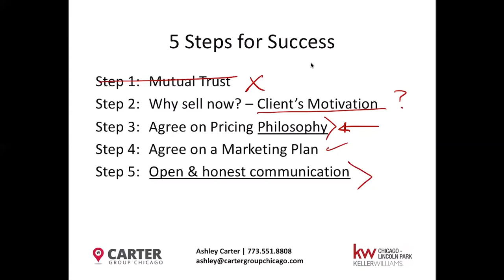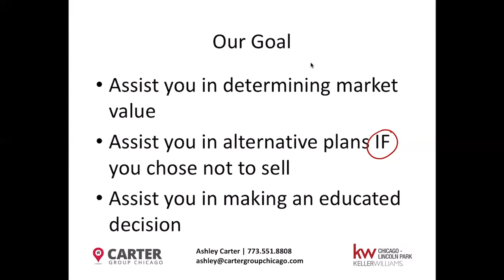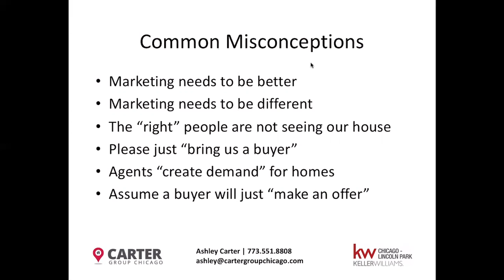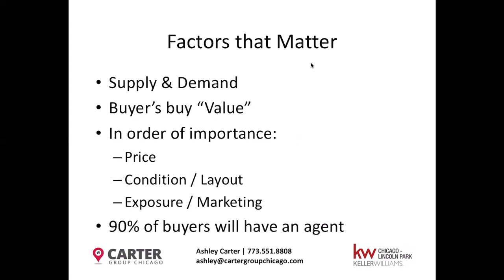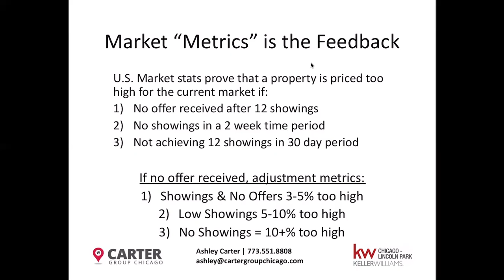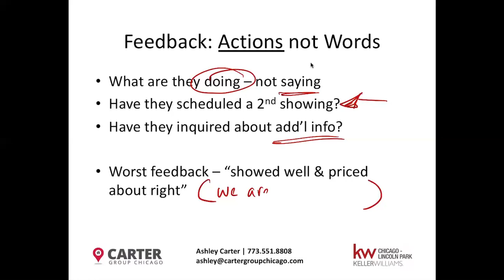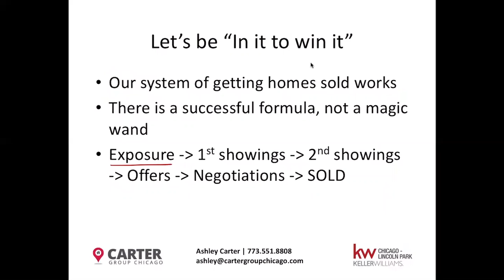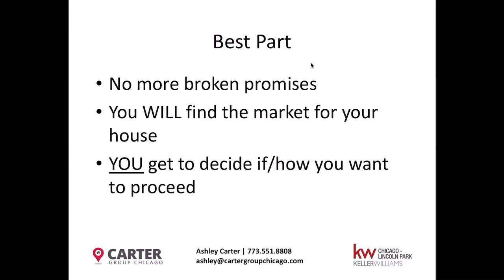Carter Group Chicago:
The decision to buy or sell a home shouldn’t be made lightly. Here at Carter Group Chicago, we want to help make that decision easier by providing you with relevant, educational information about Chicago real estate and the  Chicago real estate market right here on our YouTube channel. Whether you’re looking for helpful tips about buying a home, selling a home, or the latest market statistics, we’re here to bring that information together all in one place. We have a passion for helping homebuyers and home sellers achieve their goals and we’d love to talk to you about how we might help you achieve yours.

The Carter Property Group
Carter Property Group
Keller Williams Chicago Lincoln Park
2211 N Elston Ave Chicago, IL 60614